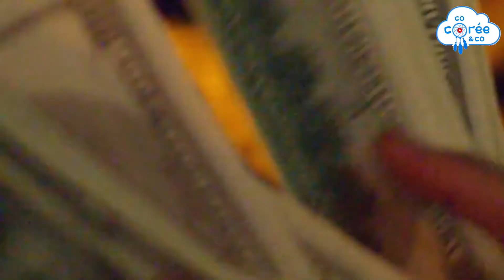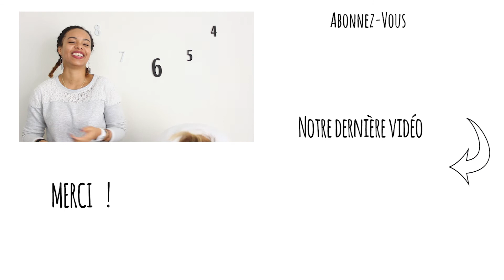Les rappeurs bling bling (Top K-Hip Hop Septembre)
Nous sommes de retour pour vous parlez K Hip Hop avec notre top 10 du mois de septembre.

Nous rappelons que cette vidéo est un Top 10 en fonction de nos goûts personnels et non réalisée à l'aide de classements coréens.

N'hésitez pas à nous dire quelles sont vos chansons préférées pour ce mois-ci!

Notre top 10 :
1. SLEEPY (슬리피) _ So what (맘대로 (Feat. BLOO, Liquor k.jr))
2. Woo Won Jae - 시차 (We Are) (Feat. 로꼬 & GRAY)
3. San E, PENOMECO, Microdot, Kebee(San E, 페노메코, Microdot, 키비) _ Fresh Up
4.G2, Paloalto, Huckleberry P - Rapflicks
5. Los(로스) _ Bad(Feat.Jay Park, G.Soul)
6. Yawah-144,000
7. BewhY (비와이) - 9UCCI BANK feat. Dok2
8. 욘코 Yonko - Butterfly (Black Ver.)
9. 뮤진 (MUZIN) - Blue Yard (Feat. Niiwha니화)
10. Sik-K, pH-1, Jay Park - iffy (prod by. GroovyRoom)